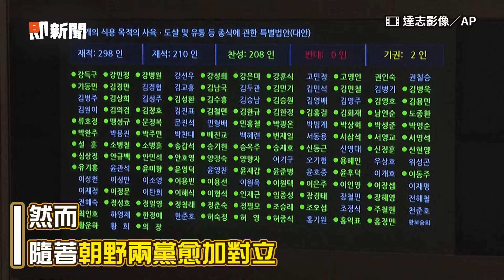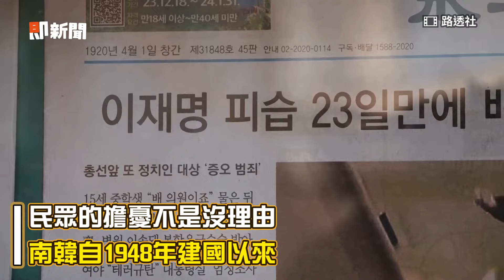南韓政壇「政治攻擊」頻傳 專家憂：恐成為懲罰和報復的競爭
影片授權：Via Bae Hyun-jin office、YouTube@barunsori、路透社、達志影像／AP